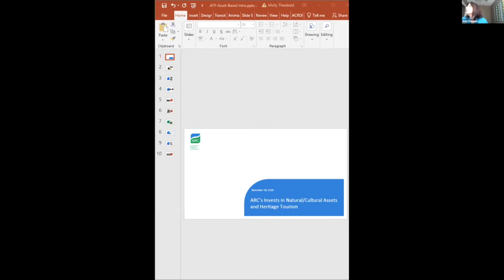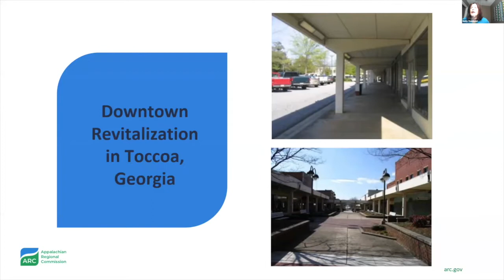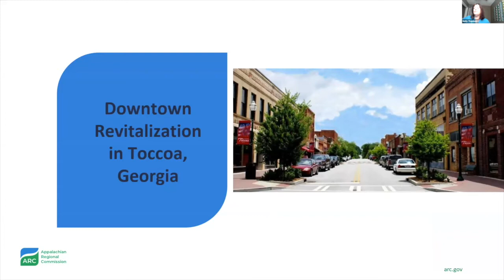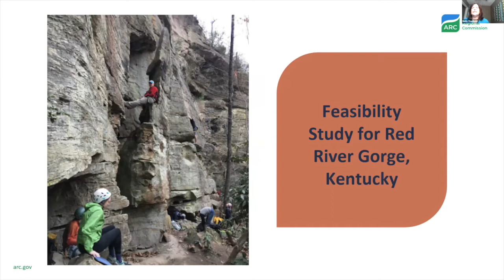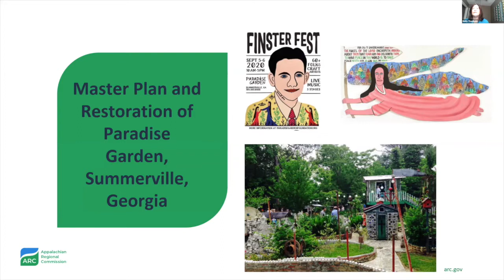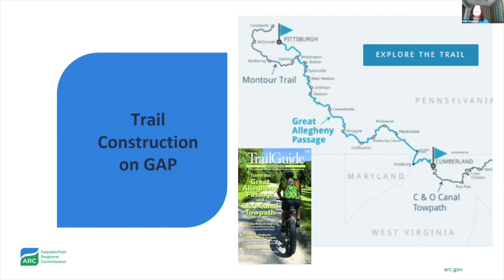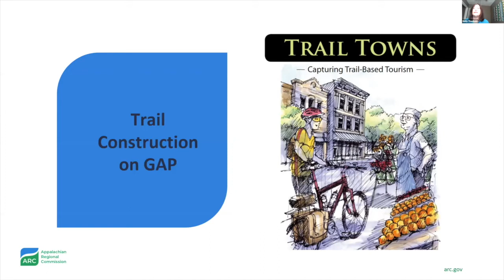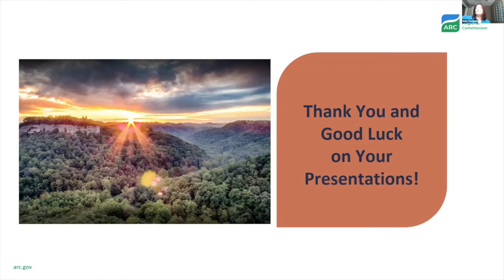Appalachian Teaching Project 2020 | ARC on Developing Assets